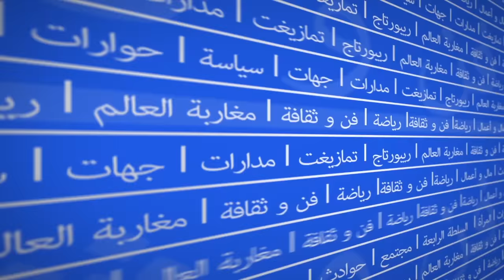فوضى المرور بسلا